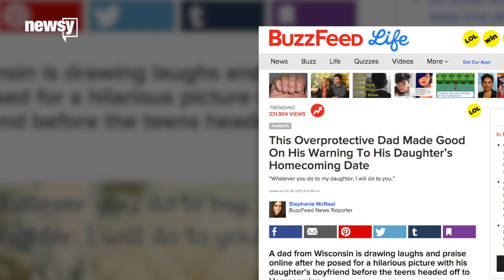Dad Reminds His Daughter's Boyfriend Who Is Boss - Newsy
A father in Wisconsin had some words of wisdom for his daughter's boyfriend, and it resulted in a hilarious high school homecoming photo.